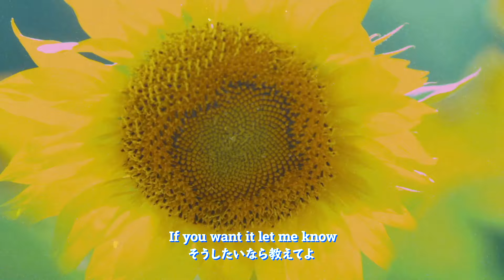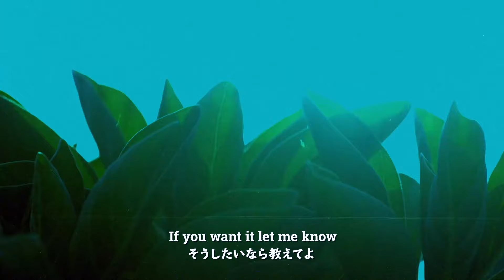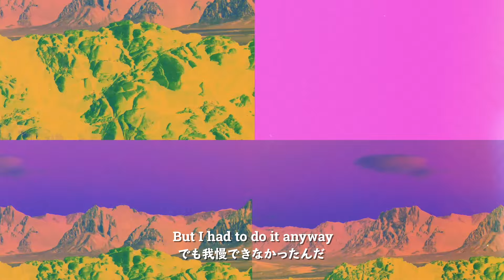チャーリー・プース「Girlfriend / ガールフレンド」【日本語字幕付き動画】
キャッチーなメロディと爽快なシンセ・サウンドが、まるで真夏の青空の下にいるようなキモチにしてくれる、これからの季節に最高な80年代ソウル・ポップ、グルーヴ100%・サマー・チューン！

「Girlfriend」は本人によるセルフ・プロデュース。
共同制作としてこれまで「Attention」、「How Long」、「The Way I Am」など彼の人気曲を共に手掛けてきた長年のコラボレーター、J Kashが参加。数年前にツアーの最中に制作されたという楽曲で、80年のプリンス風のシンセ・エレクトロ・ポップがテーマになっている。

「僕はコミュニケーションをとるのがうまくないから（笑）だいたいの場合、自分の感情を表すときは音楽で表現するんだ。この“Girlfriend”はその典型的な例だと思ってる。‹根気強くなる›ことをテーマにしていて、その人に対する自分の想いがまだそこにあってどっかに行ってないってことを伝えたいんだ。そこにその想いがあるからこそ、その人が自分の隣にいてくれないことについて、また眠れない日々を過ごすことになってしまうんだけど。でも本当に声を大にして言いたいのは、ただ自分自身がちょっと楽になりたいという理由でこうやって楽曲にそれを入れ込んじゃおうってことなんだ。」

Charlie Puth / チャーリー・プース
「Girlfriend / ガールフレンド」
配信中